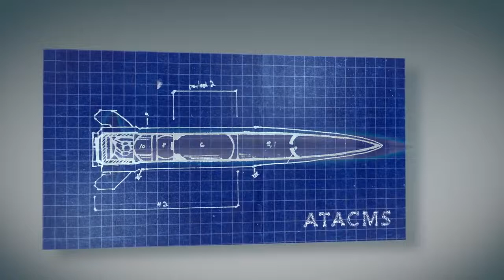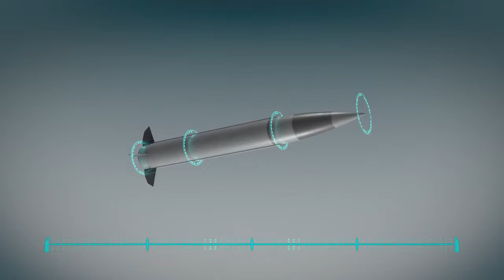Double the combat power with Raytheon’s DeepStrike® missile system